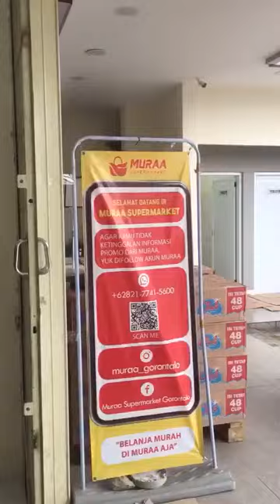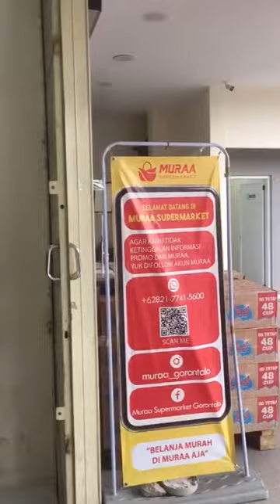Muraa supermarket Gorontalo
Toko muraa supermarket